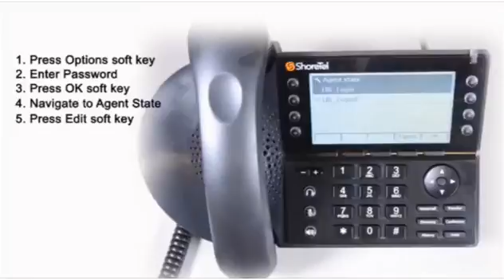480 Workgroup Agent Status